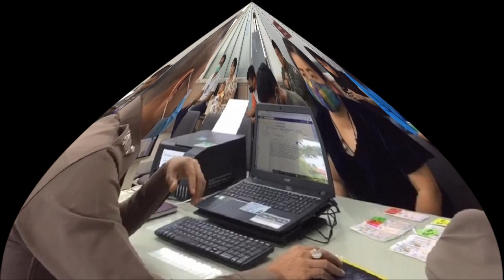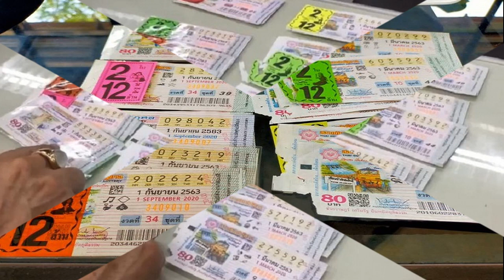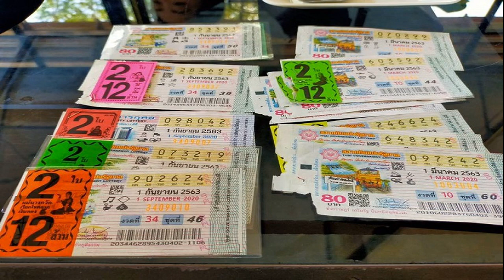ลุงพล รับงานเดินแบบ อุ๊บ มั่นใจทำได้ดีมีแววรุ่ง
ภาพจาก ทุบโต๊ะข่าว

โดยพี่อุ๊บ เดินทางมาเพื่อฝึกสอนลุงพล และป้าแต๋น ให้เดินแบบ เนื่องจากพี่อุ๊บ จัดคิวงานลุงพลให้ไปเดินแบบที่งานการกุศล เดินแฟชั่นโชว์ช่วยน้องสุนับน้องแมว อุ๊บแฟชั่นโชว์ ฟอร์ ด๊อก แอนด์ แคท ครั้งที่ 4 จัดที่ตะวันนา พลาซ่า บางกะปิ

ครูชาไทย เริ่มฝึกสอนให้ป้าแต๋นก่อน เป็นการเดินแบบ Over line คือเดินให้เกินความเป็นจริงสไตล์ผู้หญิง ส่วนลุงพล เดินแบบ On line เป็นการเดินตรง ๆ จากนั้นก็มีการสอนเทคนิคกลับตัว การโพสต์ ซึ่งพี่อุ๊บ วิริยะ ร่วมสอนด้วย และลุงพลก็สามารถทำได้ดี หลังการสอน ครูชาไทย พี่อุ๊บ ได้ให้ลุงพล ป้าแต๋นลองเดินตามที่สอน ซึ่งลุงพลเรียนรู้ค่อนข้างไว ส่วนป้าแต๋น ยังมีอาการเกร็ง ๆ อยู่บ้างเล็กน้อย